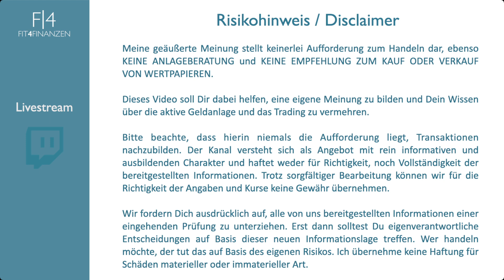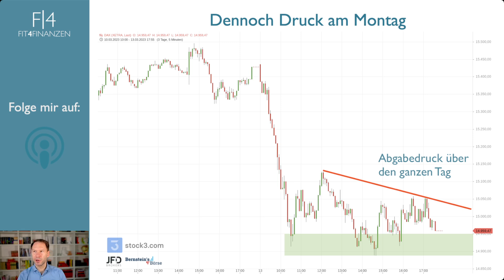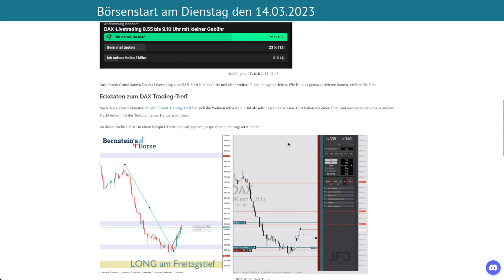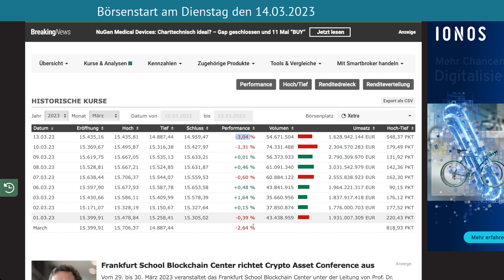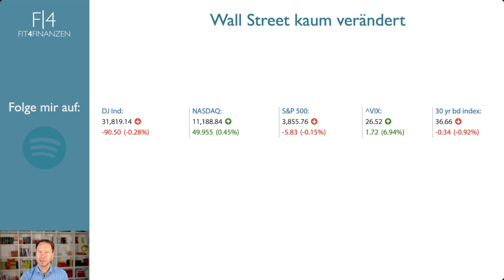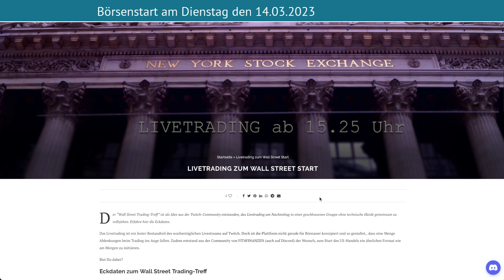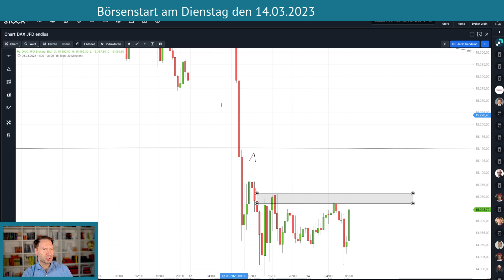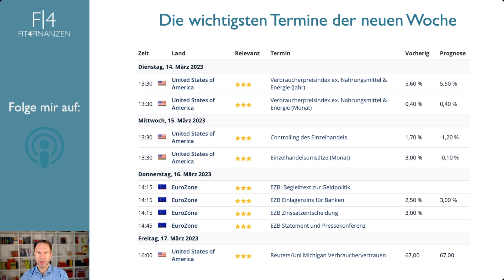DAX sucht neuen Support 📈 Chartanalyse rund um die 15.000 Punkte 📉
Der Wochenstart hat viele Marktteilnehmer:innen durchgeschüttelt und erst einmal die Range aus Februar zum Brechen gebracht. Per Schlusskurs schlossen wir deutlich darunter und haben damit den schwächsten Tag seit dem 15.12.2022 im DAX-Handel erlebt.

War dies abzusehen und wie reagiere ich als Trader darauf?

Mit einem Livetrade und der Würdigung des Wall Street Verlaufs, wo die Bewegungen eher positiv verliefen, kommen wir direkt auf die ersten Gedanken zum heutigen Handelstag. Es gibt Erholungspotenzial bis zu den gezeigten Bereichen.

Bitte beachte auch die Daten zu den US-Verbraucherpreisen heute 13.30 Uhr und die, wegen der Zeitumstellung, verfrühte Wall Street Eröffnung!

Zusammen mit den Terminen hast Du hiermit eine umfassende Vorbereitung für Dein Trading am Dienstag.